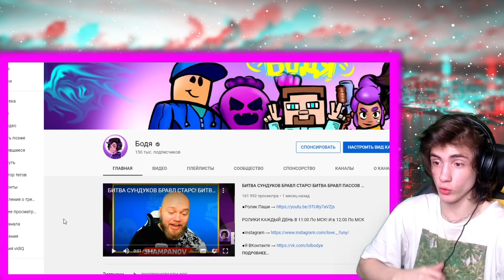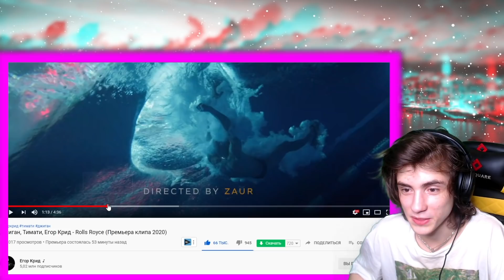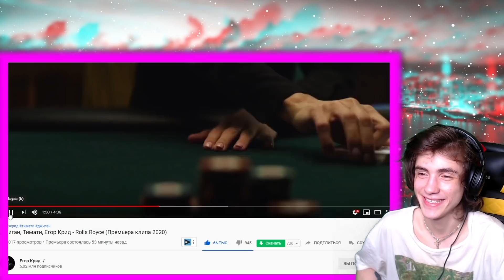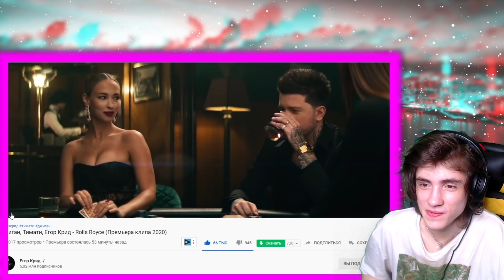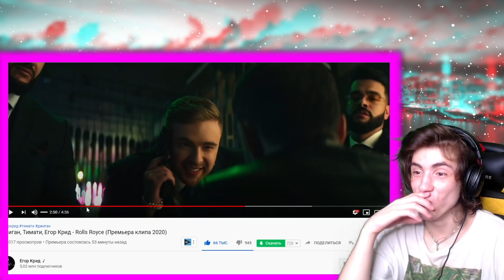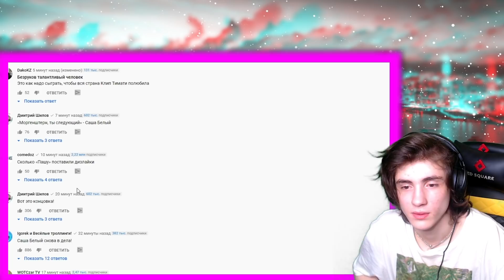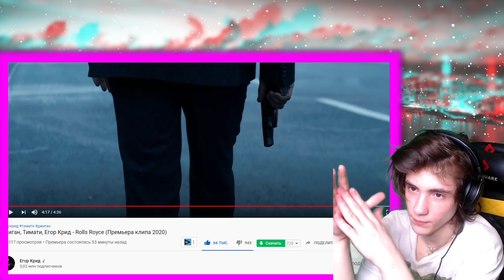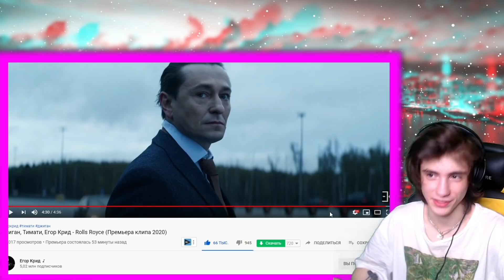Джиган, Тимати, Егор Крид - Rolls Royce (Премьера клипа 2020) РЕАКЦИЯ НА ТИМАТИ ЕГОР КРИД РОЛЛС РОЙС